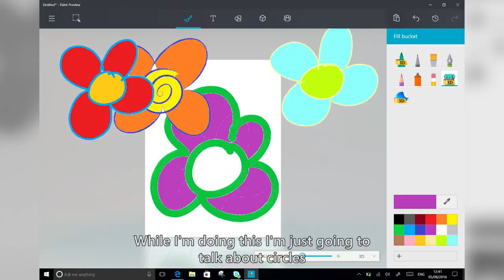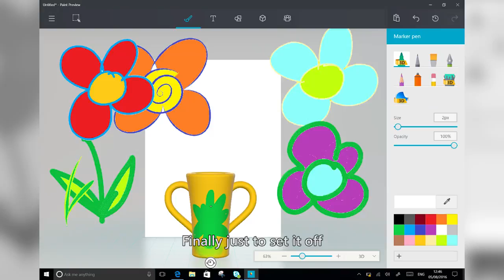Microsoft Paint app for Windows 10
New Paint app from Microsoft for Windows 10